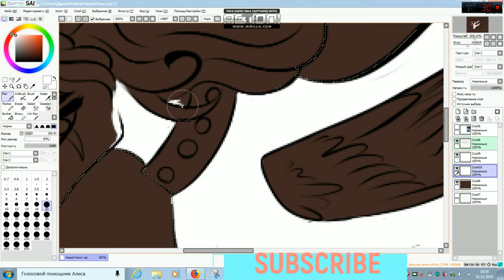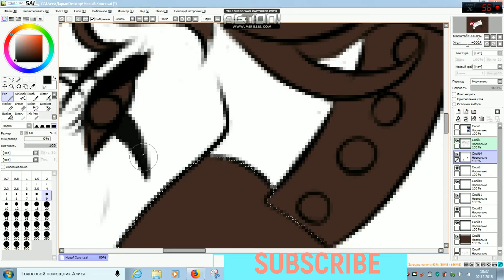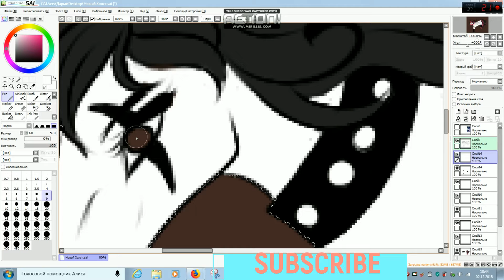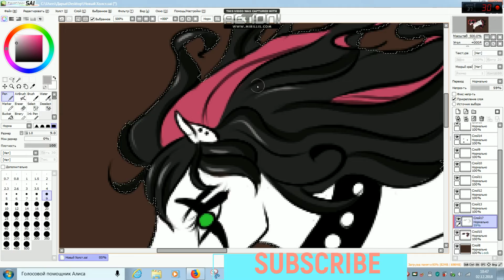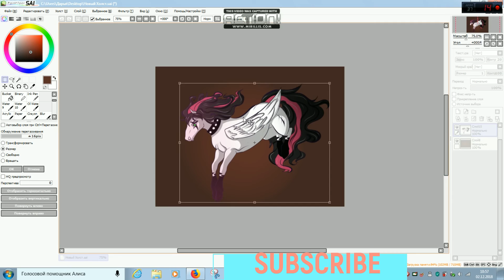MLP [SpeedPaint] - Emala Jiss